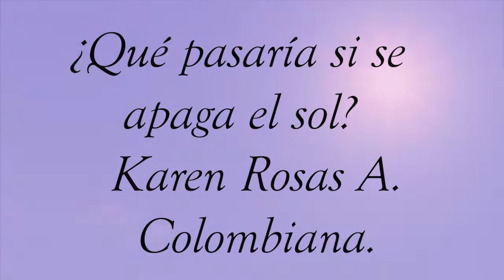Poema ¿Qué pasaría si se apaga el sol? Karen Rosas A., Colombiana.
Cosas que pasarían si se apaga el sol.